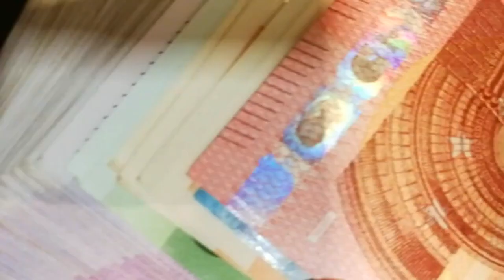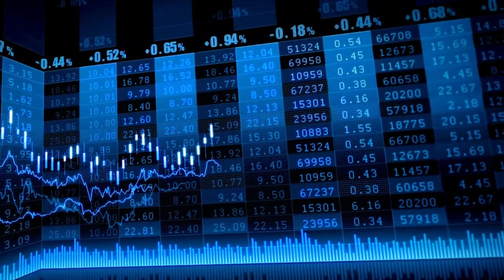El Ibex 35 rebota con fuerza y recupera los 11.300 gracias al empuje de las renovables